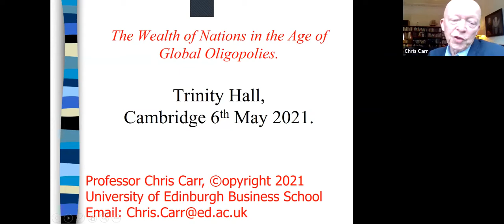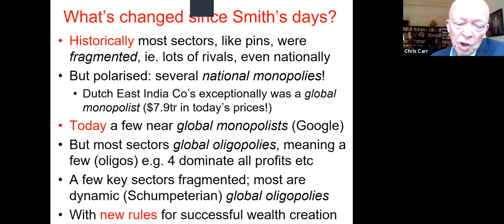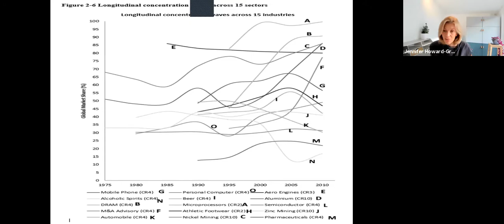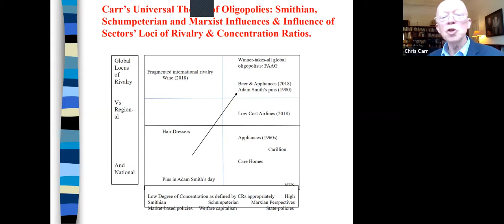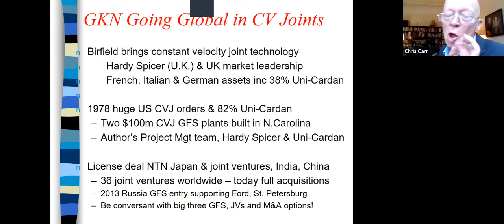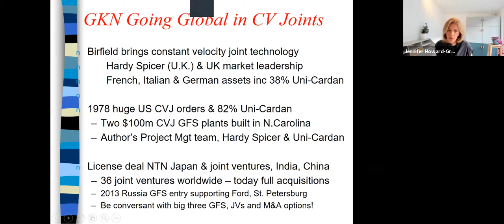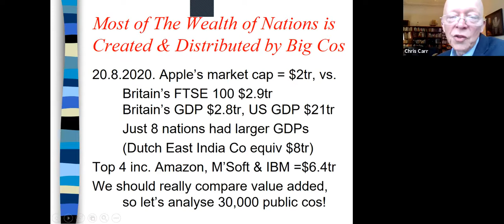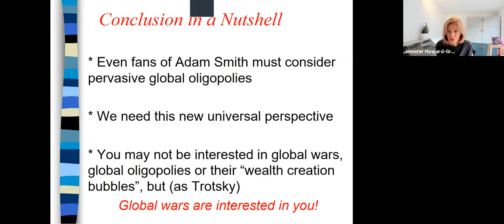Adam Smith’s Wealth of Nations in an Age of Global Oligopolies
Professor Chris Carr (1970) in conversation with Professor Jennifer Howard-Grenville.

Facebook, Google, Amazon, and a handful of other companies dominate the news headlines for their sheer size, industry dominance, and ability to shape not only what we consume but how many of us live our lives. But, how ubiquitous are these kinds of global oligopolists, and how concerned should we be about them?

Based on extensive research, Chris Carr discusses the surprising pervasiveness of global oligopolies across multiple business sectors.

Chris Carr studied Engineering and Economics at Trinity Hall from 1970. He is now Professor of Corporate Strategy at the University of Edinburgh Business School.

Jennifer Howard-Grenville is the Diageo Professor of Organisation Studies at the Cambridge Judge Business School, University of Cambridge and a Fellow of Trinity Hall.

Please note, the views and opinions expressed by guest speakers do not necessarily reflect the views or position of Trinity Hall.